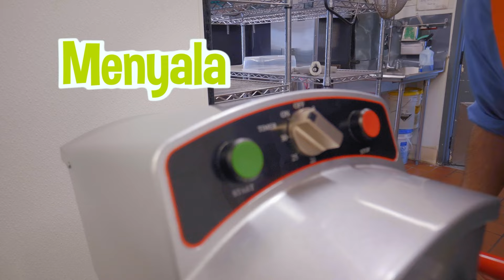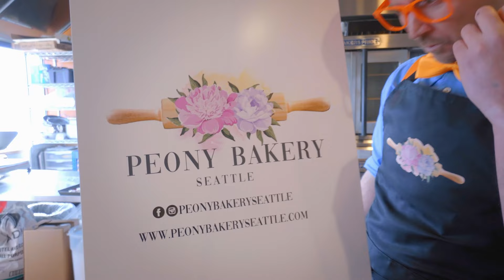Blippi Memanggang Kue dan Hal Menyenangkan Lainnya | Blippi Bahasa Indonesia - video anak-anak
Blippi membuat kue hari ini! Bergabunglah dengannya saat dia menemukan cara membuat kue!